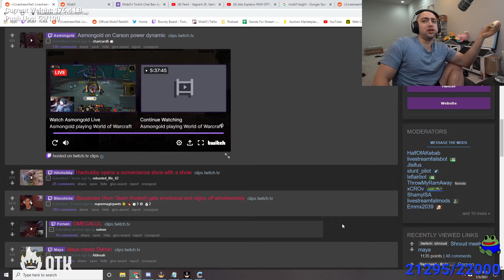Mizkif's take on Carson